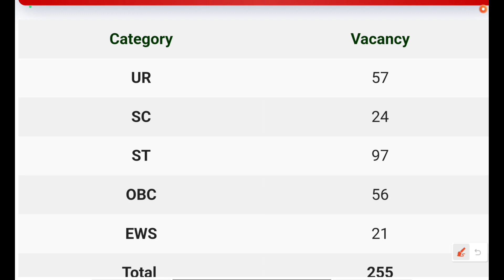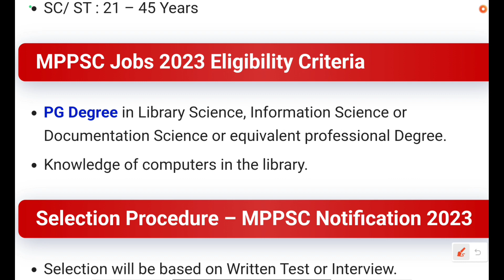MPPSC Librarian Recruitment 2023 – 255 Librarian Posts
MPPSC Librarian Recruitment 2023 – Apply Online for 255 Librarian Posts